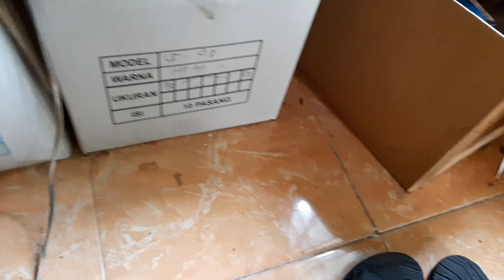Review Sandal Gunung Termurah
jual sandal gunung murah